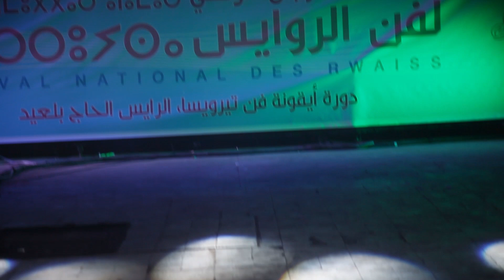الفنان محمد اتنان في مهرجان الروايس ب الدشيرة